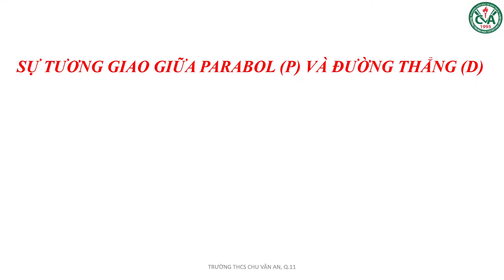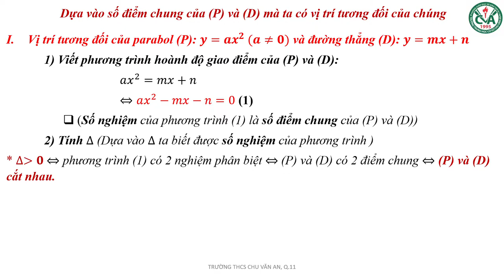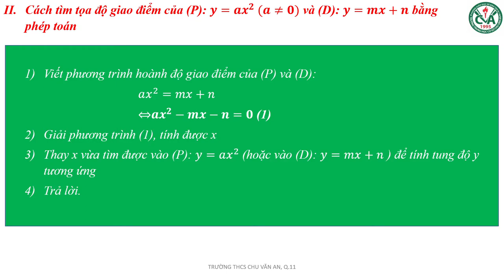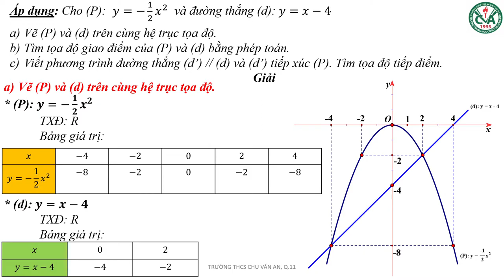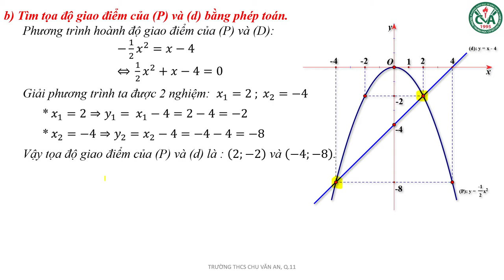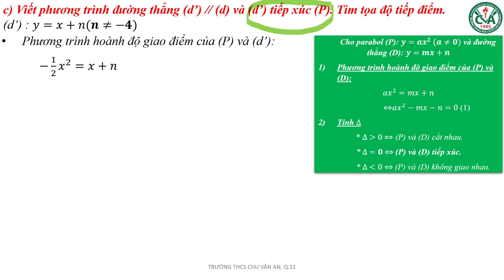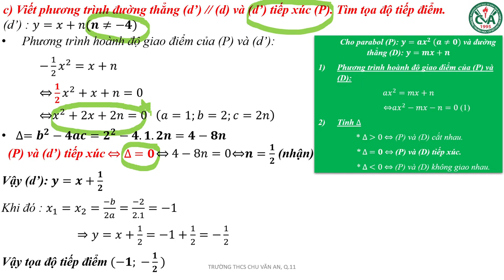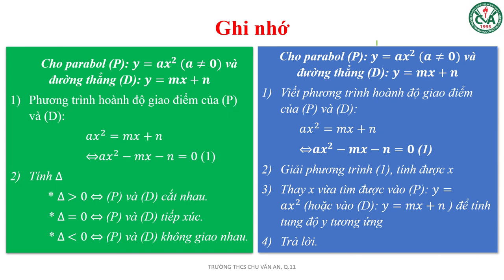TOÁN 9 (13.4 - 18.4) - Chủ đề: Sự tương giao giữa Parapol (P) và đường thẳng (D)